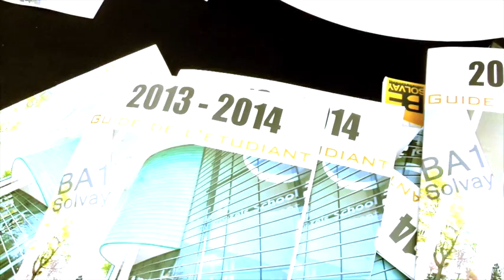Video de la rentrée Solvay 2013-2014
Video de la rentrée 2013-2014 BE SOLVAY